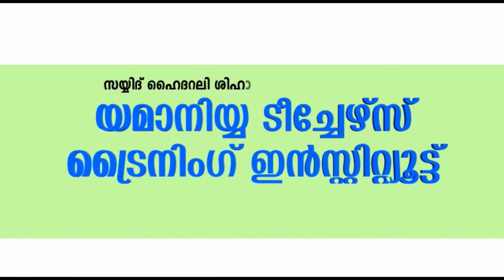വണ്ടൂർ ചെട്ടിയാറമ്മലിൽ ഇരുമ്പു കൂട് പൊളിച്ച് ഇരുപതോളം മുയലുകളെ നായകൾ കടിച്ചു കൊന്നു